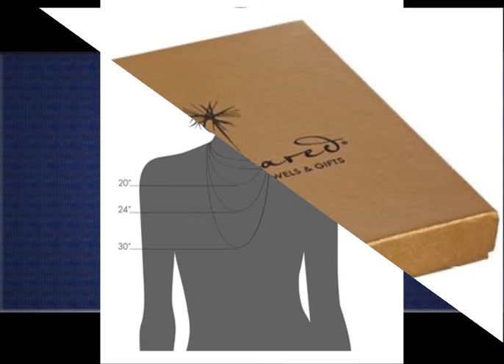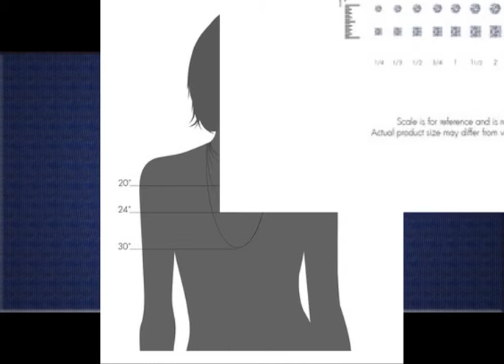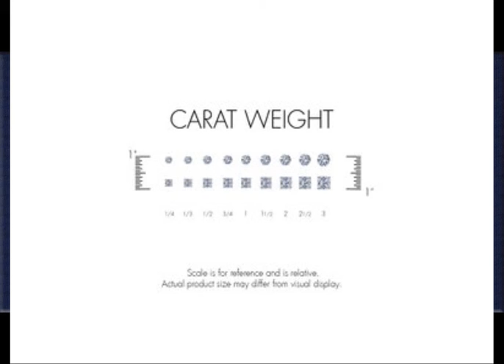Family Necklace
1. Dogeared We Are Family Heart Pendant Necklace, 18"

2. Dogeared Reminder "Family" Gold-Plated Sterling Silver Whale Pendant Necklace

3. Sterling Silver and Diamond Parents Family Pendant Necklace (1/10 cttw, I-J Color, I2-I3 Clarity), 18"

4. Sterling Silver Parents and 3 Children Diamond Pendant Necklace (1/10 cttw, I-J Color, I2-I3 Clarity), 18"

5. Sterling Silver and Rose Gold-Plated Animal Family Diamond Accent Necklace, 17.25"

6. Sterling Silver and 14k Yellow Gold Diamond Accent Tree of Life Pendant Necklace

I gave to my friend at her baby shower. She cried. In a good way. Great quality. Great message..